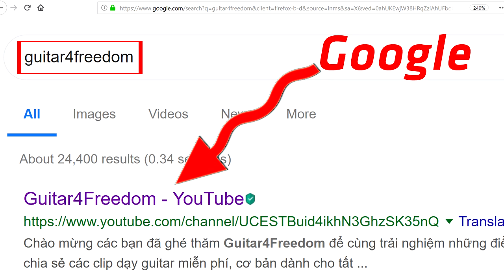Thế tay 3 ngăn đầu tiên của âm giai Em Pentatonic - học solo guitar cơ bản